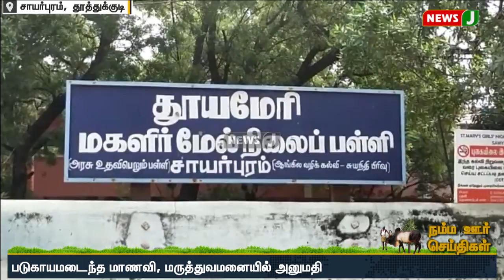பள்ளியில் 11ஆம் வகுப்பு மாணவி அளித்த வாக்குமூலத்தால் ஆசிரியர்கள், போலீசார் அதிர்ச்சி | NewsJ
தூத்துக்குடி மாவட்டம் ஏரல் அருகே பள்ளியில் மாணவி தற்கொலைக்கு முயன்ற சம்பவம் அதிர்ச்சியை ஏற்படுத்தி உள்ளது. ஏரல் அருகே சாயர்புரத்தில் செயின்ட் மேரிஸ் பெண்கள் மேல்நிலைப்பள்ளி செயல்பட்டு வருகிறது. இதில் ஆயிரத்திற்கும் மேற்பட்ட மாணவிகள் பயின்று வருகின்றனர். இதில் பயிலும் 11ஆம் வகுப்பு மாணவி ஒருவர், தனியாக முதலாவது மாடிக்கு சென்று, அங்கிருந்து குதித்து தற்கொலைக்கு முயன்றுள்ளார். இதனை கண்ட ஆசிரியர்கள் அவரை மீட்டு மருத்துவமனையில் அனுமதித்தனர். இது குறித்து மாணவியிடம் நடத்தப்பட்ட விசாரணையில், யாரோ ஒரு கருப்பு உருவம் தன்னை மாடிக்கு அழைத்துச்சென்று குதிக்க செய்ததாக வாக்குமூலம் அளித்திருப்பது அனைவரையும் அதிர்ச்சியில் ஆழ்த்தியுள்ளது.